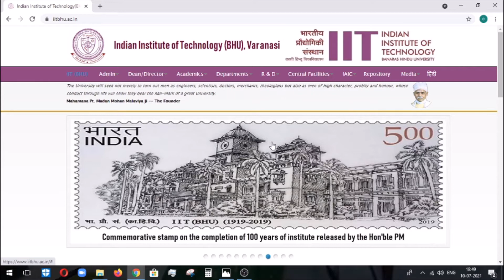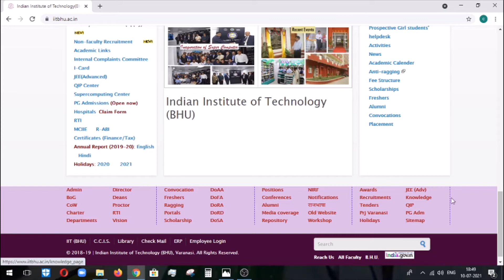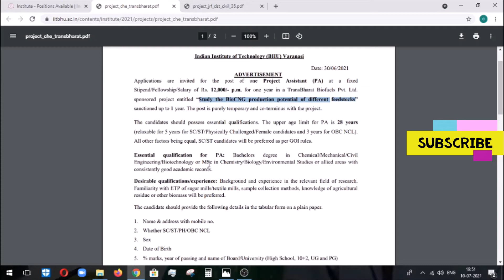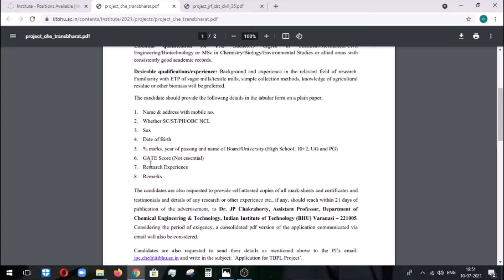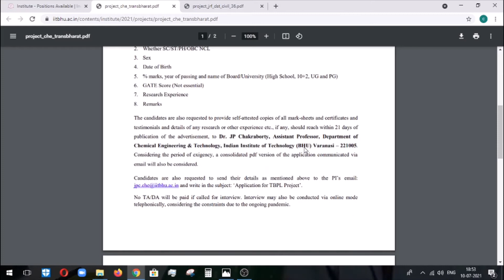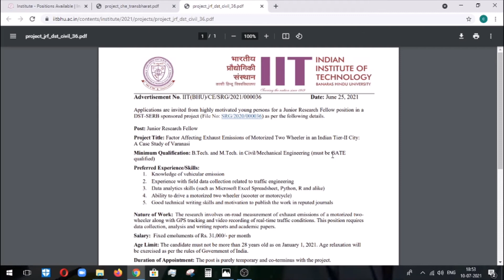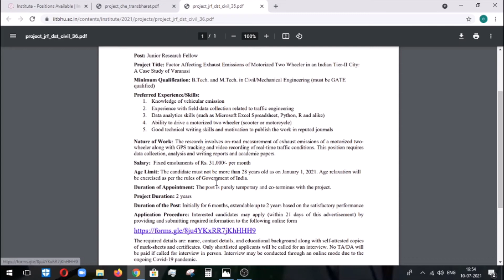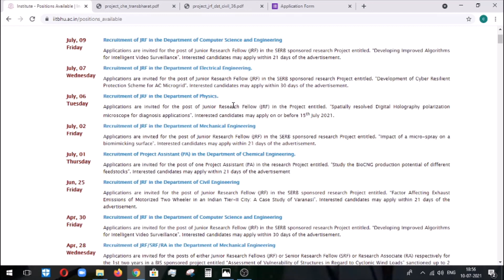Project Assistant jobs |JOB FOR CIVIL ENGINEERS |Latest civil govt jobs |Civil engineering jobs 2021